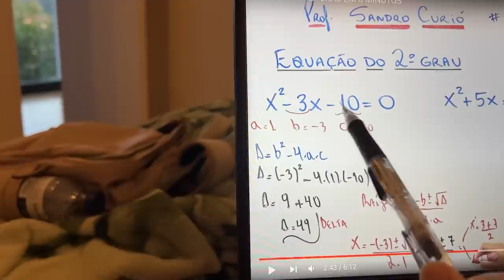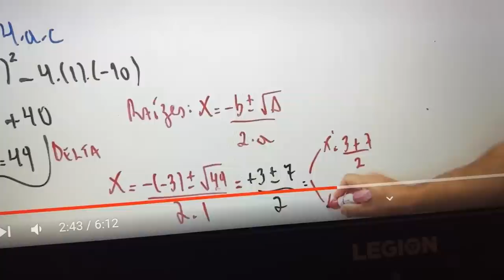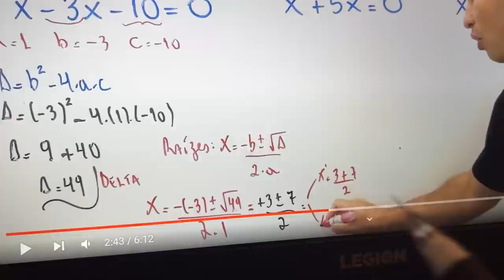DESSE JEITO EU NÃO AGUENTO!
Galerinha, mais um vídeo novo pra vocês. Um super beijo.